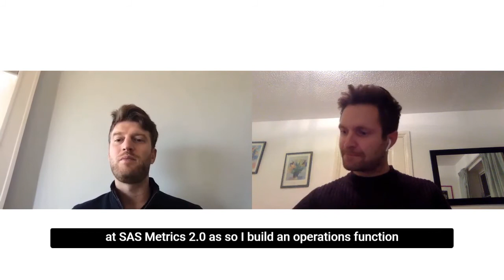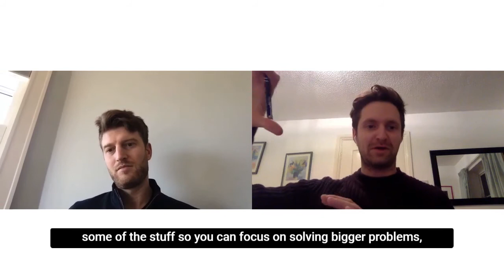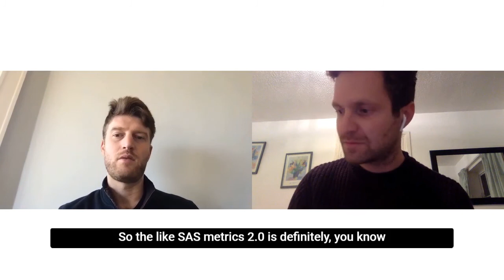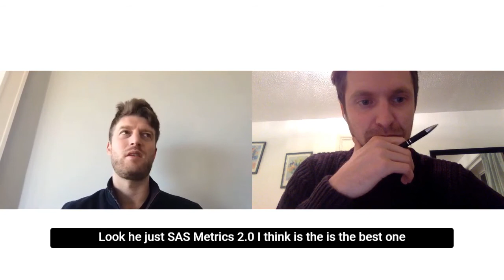Zach Thigpen, Head Of Operations Of Augment CXM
Learn from an experienced Head of Operations to become successful in a sales ops role with our special guest, Zach Thigpen of Augment CXM